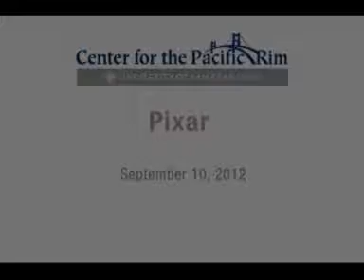USFCPR Pixar Part3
Center for the Pacific Rim at University of San Francisco is pleased to hold this presentation given by Pixar's art director Tia Kratter.